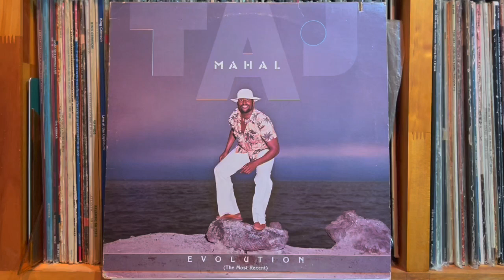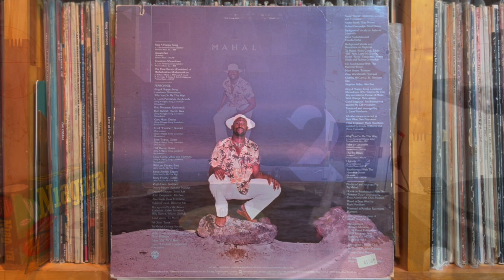Sing A Happy Song - Taj Mahal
Taj Mahal - Evolution (The Most Recent)
Warner Bros. Records （US） BSK 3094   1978年

Pioneer DJM-300-S
Korg DS-DAC-10R
1280bps